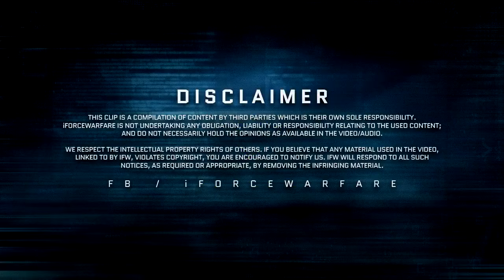Inter Services Intelligence: World's most potent 'Ghost' Force | HD 2016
CIA, British and RAW Officials talk about Pakistan's powerful intelligence agency ISI.

Ranked number 1 intelligence Agency in the world, 'Inter Services Intelligence' was crucial in the defeat of the super power Soviet Union, with very limited resources available, ISI out ranks all others with huge defense budgets. For decades it resisted infiltration and destructive designs of foreign elements much larger and stronger than Pakistan gaining admiration from allies and putting fear in the enemy's ranks; earning respect from friends and foes alike.